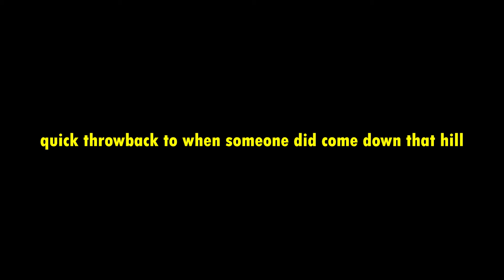Tartu BMX Street Jam (SIMPLE SESSION X STONED STREET)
Ülemaailmselt tuntud ekstreemspordivõistlus SIMPLE SESSION naasis sel aastal Tartu 2024 raames oma sünnilinna, pakkudes osalejatele ja pealtvaatajatele unustamatu elamuse.

Sessioni nädal sai hoogsa alguse Stoned Street Real Street Jamiga, kus sõitjaid oli kohale tulnud igast maailma nurgast. Nad vallutasid Tartu tänavad oma julgete ja loominguliste trikkidega, pakkudes adrenaliinirohkeid hetki nii osalejatele kui publikule.

Võistluse formaat:
Sõitjad liikusid läbi erinevate tänava spotide, kus iga ägeda triki eest jagati kohe kätte sularaha. Päeva lõpuks valiti välja ka üldine parim sõitja, kes pälvis suure tunnustuse. Lisaks anti välja kaks wildcard'i, mis andsid võimaluse võistelda veelgi prestiižemal Simple Sessioni üritusel, mis toimus Tartu ikoonilises Kammivabrikus.

Päeva parim sõitja:

Andrew Nesterov (Ukraina)

Wildcards:

Ron Artur Kork (Eesti)
Rihards Brinkis (Läti)

Filmijad:
Sandra Soosaar
Fred Tasa

JÄLGI MEID KÕIKJAL!

The world-renowned extreme sports competition SIMPLE SESSION returned to its hometown this year as part of Tartu 2024, offering participants and spectators an unforgettable experience.

The session week got off to a flying start with the Stoned Street Real Street Jam, where riders came from all over the world. They conquered the streets of Tartu with their bold and creative tricks, offering adrenaline-filled moments to both the participants and the audience.

Competition format:
Riders moved through various spots on the street, where cash was immediately handed out for each awesome trick. At the end of the day, the overall best driver was also selected, which was highly commended. In addition, two wildcards were issued, which gave the opportunity to compete in the even more prestigious Simple Session event, which took place in Tartu's iconic Kammi factory.

Best rider of the day:

Andrew Nesterov (Ukraine)

Wildcards:

Ron Artur Kork (Estonia)
Rihards Brinkis (Latvia)

Filmers:
Sandra Soosaar
Fred Tasa

0:00 - 2:01 INTRO /MEETUP SPOT
2:01 - 3:33 GAME OF FOOT DOWN
3:33 - 4:51 DELTA ÜLIKOOL LEDGE SPOT
4:51 - 6:55 PIROGOVI PLATS
6:55 - 8:13 CRAZY BIKER aka HULL RATTUR
8:13 - 9:57 PIROGOVI PLATS
9:57 - 10:55 RAATUSE LEDGE SPOT
10:55 - 13:18 TURU TAGUNE
13:18 - 20:51 EEDENI SILD
20:51 AUTASUSTAMINE